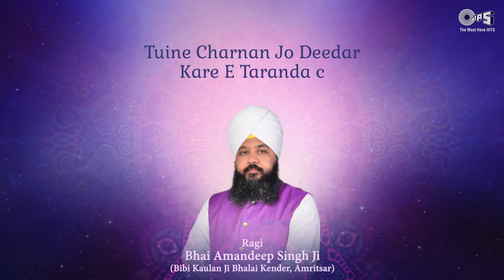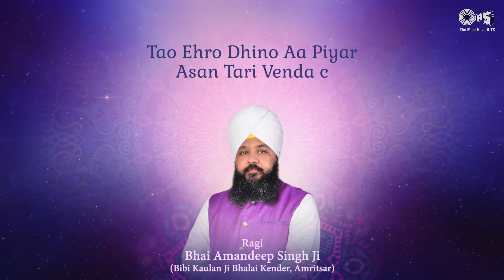Je Tu Na Jalinde Bah - Lyrical Sindhi Devotional Video | Bhai Amandeep Singh Ji(Bibi Kaulan Ji Wale)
Satnam Shri Waheguru Presents
Je Tu Na Jalinde Bah - Lyrical Video | Bhai Amandeep Singh Ji (Bibi Kaulan ji Wale) | New Sindhi Devotional Song 2020 | Satnam Waheguru

Set 'Mohe Pardesan Door Te Aayi' song as your Mobile Callertune (India Only)

Title - Je Tu Na Jhalinde Banh Asa Ruli Venda Si
Bhai Aamandeep Singh Ji Bibi Kaulan Wale

Lyrics - Bhai Aamandeep Singh Ji Bibi Kaulan Wale